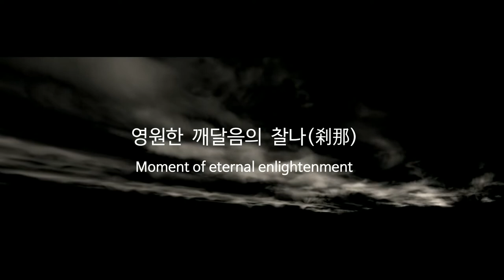불교조각 가운데 최고의 걸작을 만나다.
국립(國立)중(中)앙박물관은 사유의 방을 통해 삼국시대 6세기 후반과 7세기 전반에 제작된 우리나라의 국보 반가사유상半跏思惟像 두 점을 나란히 전시함으로써 우리 선조들의 뛰어난 주조기술을 보여주고 있습니다.

어둡고 고요한 복도를 지나나 한 공간으로 들어서면 왼쪽 무릎 위에 오른쪽 다리를 얹고 오른쪽 손가락을 살짝 뺨에 댄 채 깊은 생각에 잠긴 반가사유상을 만나볼 수 있습니다.

뛰어난 주조기술을 바탕으로 간결하면서도 생동감 넘치고, 화려하면서도 절제된 근엄한 반가사유상의 모습에서 우리는 우리 자신이 풀어야만 할 인간의 생로병사에 대한 깊은 고뇌와 깨달음이 느껴집니다.
국보 78호와 국보 83호인 두 점의 반가사유상은 반가사유 형식의 불상에서 뿐만 아니라 석굴암 조각과 더불어 우리나라 불교조각 가운데 최고의 걸작이라고 할 수 있습니다.

왼쪽 다리 무릎 위에 오른쪽 다리를 올린 채 오른쪽 손가락은 볼을 살짝 누르며 깊은 생각에 잠긴 싯다르타.
반가사유상은 인간의 생로병사를 고민하던 싯다르타의 모습을 형상화 한 불상으로 삼국시대인 6~7세기에 크게 유행했다고 합니다.

국보 83호 반가사유상과 함께 우리나라를 대표하는 조각으로 널리 알려져 있는 국보 78호  반가사유상은 우선 화려한 보관이 눈에 띕니다.
마치 탑처럼 보이는 장식이 솟아 있는 이 보관은 태양과 초승달을 결합한 특이한 형식으로 흔히 일월식(日月蝕)이라고 하며
일월식의 보관 장식은 원래 사산조 페르시아의 왕관에서 유래되었으며 발전하여 비단길을 통해 동쪽으로 전파되면서 보살상의 보관으로 차용되었다고 합니다.

정면에서 이 반가사유상을 보면 허리가 가늘며 여성적인 느낌이 들지만 측면에서 보면 상승하는 힘이 넘쳐나고 있음을 볼 수 있습니다.
전체적으로 탄력 넘치는 신체의 곡선이 강조되었고 양쪽 어깨로부터 끝이 위로 올라와 날카로움을 한층 더해주고 천자락은 유려한 선을 그리면서 몸을 감싸고 있습니다.
양 무릎과 뒷면의 의자 덮개에 새겨진 주름은 타원과 S자형의 곡선이 절묘한 조화를 이루면서 변화무쌍한 흐름을 보여줍니다.

반가좌의 자세도 극히 자연스럽습니다.
그것은 허리를 약간 굽히고 고개는 살짝 숙인 채 팔을 길게 늘인 비사실적인 비례를 통하여 가장 이상적인 사유의 모습을 창출해낸 조각가의 예술적 창의력에서 비롯됩니다.
더욱이 뺨 위에 살짝 댄 오른손 손가락은 깊은 내면의 법열(法悅)을 전하듯 손가락 하나하나의 움직임이 오묘합니다.
한마디로 이 불상의 조형미는 비사실적이면서도 자연스러운 종교적 아름다움, 곧 이상적 사실미로 정의할 수 있습니다.
고졸한 미소와 자연스러운 반가좌의 자세, 신체 각 부분의 유기적 조화, 천의자락과 허리띠의 율동적인 흐름, 완벽한 주조 기법 등, 우리는 이 금동불에서 가장 이상적인 반가사유상의 모습을 만나게 됩니다.

국보 83호 반가사유상은 국보 78호 반가사유상과 쌍벽을 이루는 삼국시대에 제작된 대표적인 반가사유상입니다.
그러나 두 상은 조형적인 면에서 뚜렷한 차이점을 지니고 있습니다.
가장 큰 차이는 머리에 쓴 보관의 형태입니다.
국보 83호 상은 머리에 낮은 관을 쓰고 있는데, 이는 삼산관(三山冠) 또는 연화관(蓮花冠)이라고 합니다. 또한 국보 78호 상과 달리 상반신에는 옷을 전혀 걸치지 않았으며, 단순한 목걸이만 착용하였습니다.

단순하고 절제된 양식을 보여주며 균형 잡힌 신체, 자연스러우면서도 입체적으로 표현된 옷 주름, 분명하게 표현된 이목구비로 보아 6세기 후반에 제작된 국보 78호보다 조금 뒷 시기인 7세기 전반에 제작된 것으로 대체적으로 보고 있습니다.
또한 국보 83호 반가사유상은 크기가 93.5cm로 금동으로 만든 반가사유상 중에서 가장 클 뿐만 아니라, 일본 교토(京都) 고류지(廣隆寺) 목조반가사유상과 매우 닮아, 우리나라 불상의 고대 일본 전래와 관련하여 주목을 받고 있는 중요한 작품으로 평가받고 있습니다.

반가의 자세는 멈춤과 나아감을 거듭하며 깨달음에 이르는 움직임 가운데 있습니다.
한쪽 다리를 내려 가부좌를 풀려는 것인지, 다리를 올려 가부좌를 틀고 명상에 들어갈 것인지를 알기 어렵습니다.
그래서 반가의 자세는 수행과 번민이 맞닿거나 엇갈리는 순간을 보여줍니다.
살짝 다문 입가에 잔잔히 번진 ‘미소’는 깊은 생각 끝에 도달하는 영원한 깨달음의 찰나를 그려 보게 합니다.